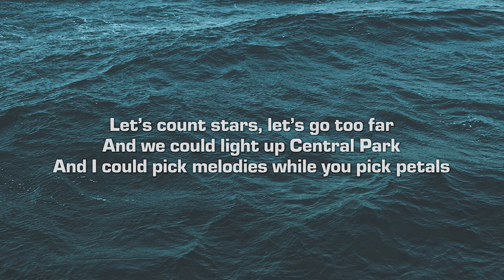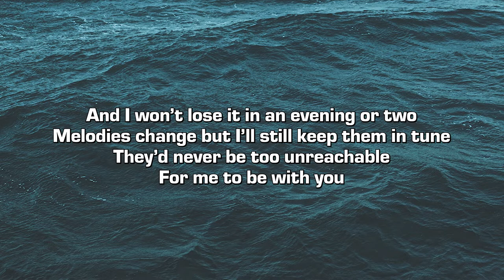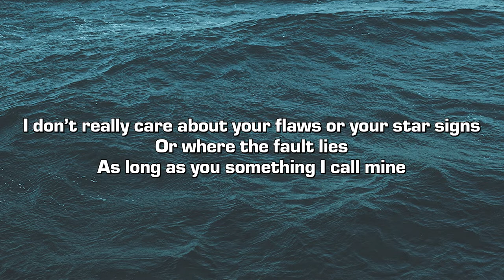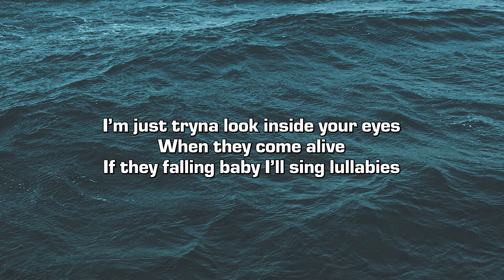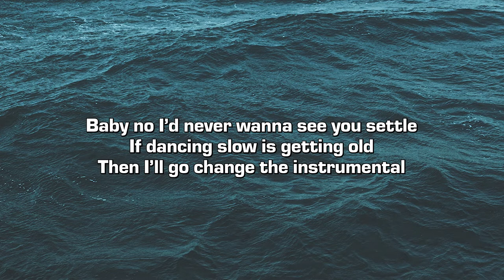Cole Tindal - petals (Lyrics)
Credits:
➤ Guitar by Nick Guden